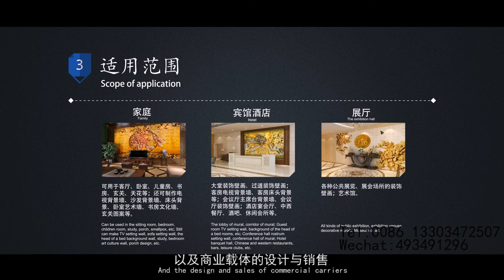Custom home painting | DHgate.com